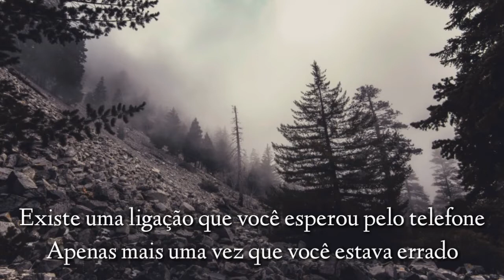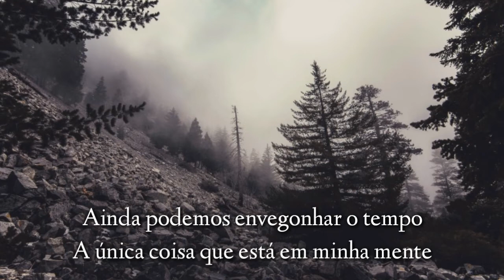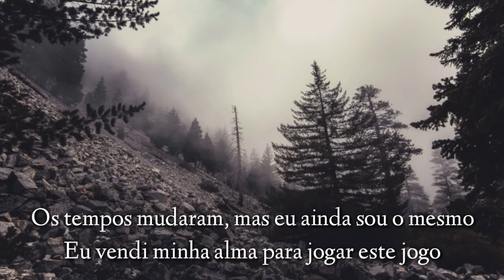Gravel Switch - Another Night (LEGENDADO PT-BR)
A pedido de Neto G. Oliveira. 🎶
Artista: Gravel Switch

Ano: 2012

Album: Face the Day

Faixa: 3

⬇Lyrics⬇

Another night here all alone
Takes more than four walls to make us a whole
Is there a call You waited by the phone
Just another time that You were wrong
Silence breaks and we will know
Upon our faith that we can go
I've let you down once again

I'm sorry for Your pain

One more night and I'll be back again
For one more week we can pretend
For a few more days there is no win
Let us start all over again
We can still ashame the time
The only thing it's on my mind
Can't wait to get back home again

Where we go is unclear
When you are there and I am here
Times have changed but I'm still the
same I've sold my soul to play this game
And I'm sorry for your pain

Pillow's drenched with all Your tears
'Cause you're at home and I'm nowhere near
same I've sold my soul to play his game